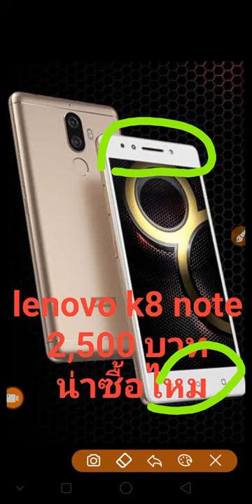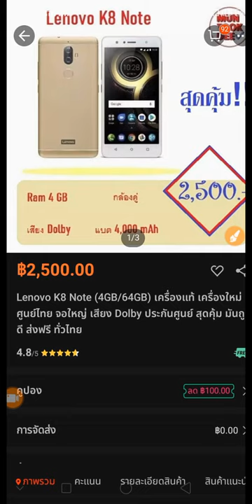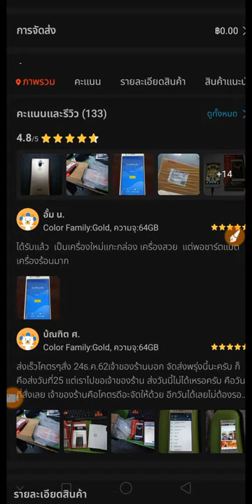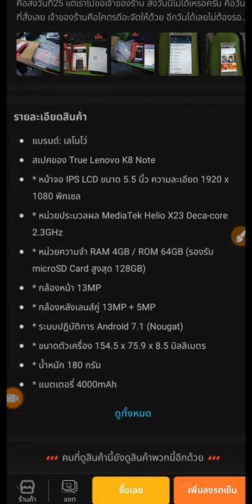lenovo k8 note 2,500 บาท น่าซื้อไหม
เป็นคำถามที่มีคนถามมา เราก็ตอบไปครับผม